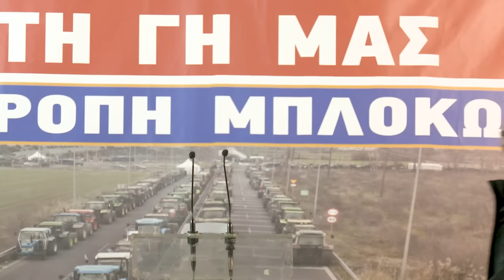Κ. Τζέλλας: Με τον αγώνα μας οι αγρότες μπορούμε να νικήσουμε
«Τώρα με τα πόδια και με τα τρακτέρ, αν δεν δικαιωθούμε θα γίνει Κιλελέρ»: Με το σύνθημα αυτό άνοιξε τη συγκέντρωση ο Κώστας Τζέλλας, μέλος της Πανελλαδικής Επιτροπής των Μπλόκων και του Μπλόκου Ε65.

«Είμαστε εδώ σήμερα αγρότες, κτηνοτρόφοι και μελισσοκόμοι, από την Κρήτη ως τον Έβρο», είπε και συνόψισε τα δίκαια αιτήματά τους κόντρα στην κοροϊδία της κυβέρνησης, για αφορολόγητο αγροτικό πετρέλαιο, φθηνό αγροτικό ρεύμα, επιδότηση σε ζωοτροφές και αγροτικά εφόδια, τερματισμό της πρακτικής "ελληνοποιήσεων" προϊόντων. Όσον αφορά τη νέα ΚΑΠ κατήγγειλε ότι η κυβέρνηση δεν έχει δώσει καμία απάντηση και λύση στο στραγγαλισμό που επιφέρουν οι ρυθμίσεις της.

«Κάθε φορά που γίνεται αναθεώρηση της ΚΑΠ ξέρουμε ότι χάνουμε εισόδημα, ότι γινόμαστε φτωχότεροι, ότι μας αναγκάζουν να φεύγουμε από τα χωράφια και τα χωριά μας», τόνισε και εξήγησε πως αυτό είναι το αποτέλεσμα της πολιτικής που θέλει «να μαζέψει τη γη σε χέρια λίγων».

Ιδιαίτερα στάθηκε στη δεινή κατάσταση στην οποία έχουν βρεθεί οι αγρότες και κτηνοτρόφοι της Θεσσαλίας, μετά τις πλημμύρες του περασμένου Σεπτεμβρίου. «Δε σταματάμε τη διεκδίκηση για να δοθούν λύσεις σε αυτά τα προβλήματα. Όλο τον χρόνο αγωνιζόμαστε, όπως αγωνιζόμαστε στα χωράφια και στα μαντριά μας», ξεκαθάρισε, απαντώντας στις συκοφαντίες της κυβέρνησης πως τάχα οι κινητοποιήσεις τους είναι εθιμοτυπικές. «Καλή συνέχεια, καλόν αγώνα. Θα νικήσουμε», τόνισε.